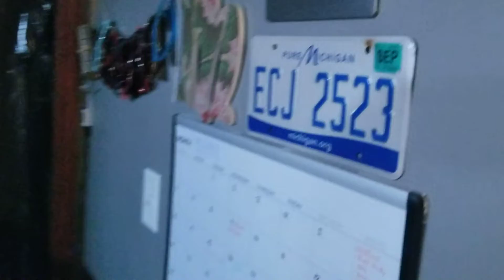10 inch subwoofer making things shake - use headphones for best experience 🎧 🔊